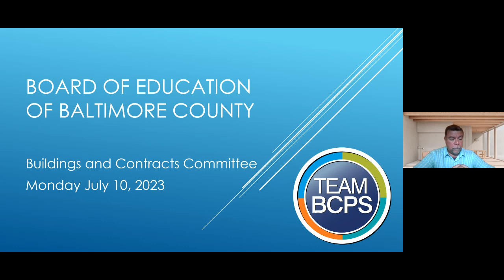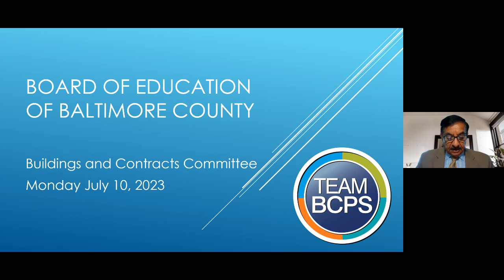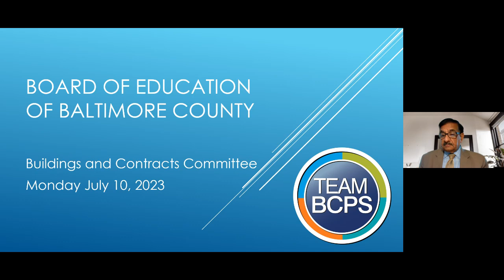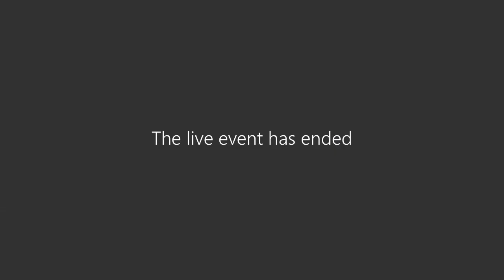Building and Contracts Committee Meeting 7-10-23